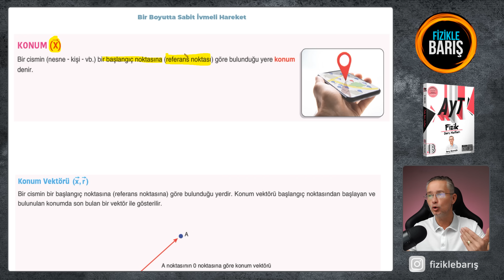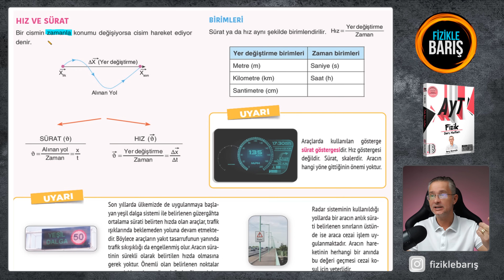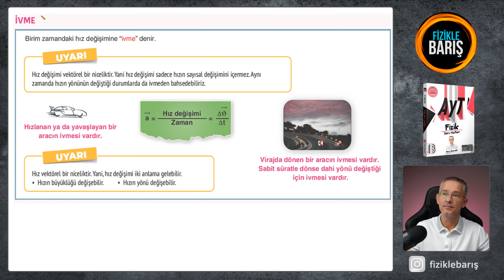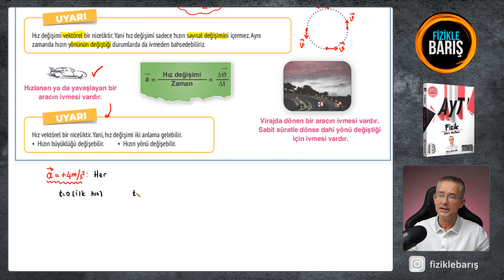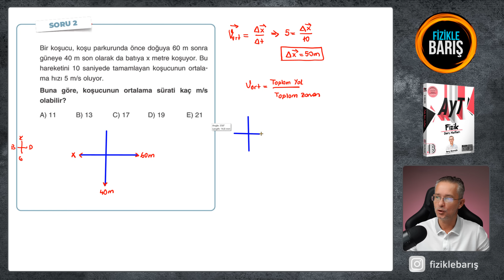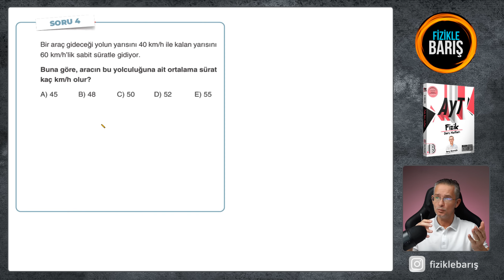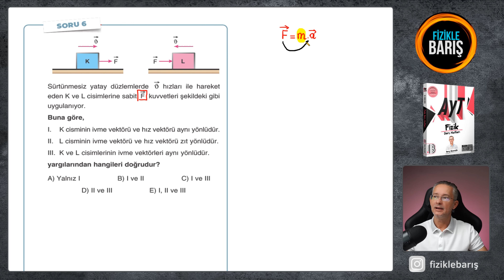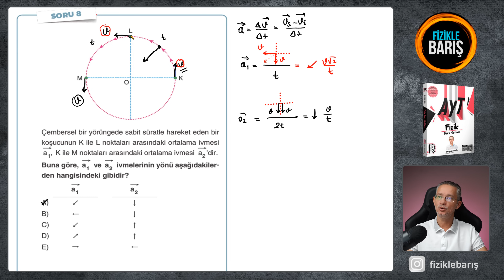BİR BOYUTTA SABİT İVMELİ HAREKET KONU ANLATIMI VE SORU ÇÖZÜMÜ |AYT FİZİK | 11.SINIF FİZİK